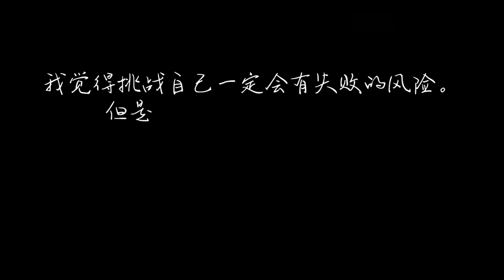周深 現場展示超燃即興rap！還用戲腔喊名字好絕！跟Amber#劉逸雲 打賭輸了罰做掌上壓的樣子太好笑了~music